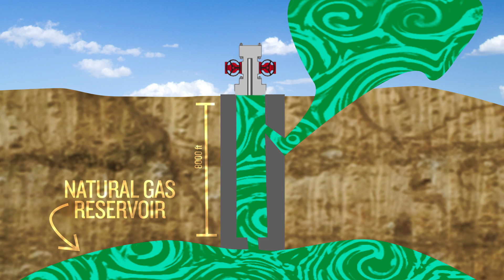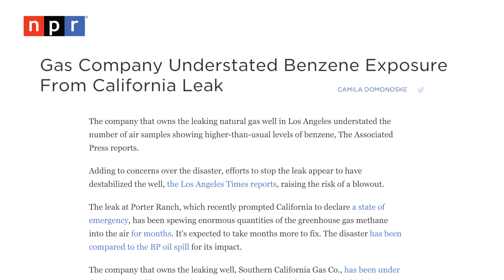Aliso Canyon Gas Leak: the worst environmental disaster since the BP Oil Spill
Over 80,000 metric tons have already oozed out of a hole in a California natural gas well -- and it isn't stopping anytime soon.